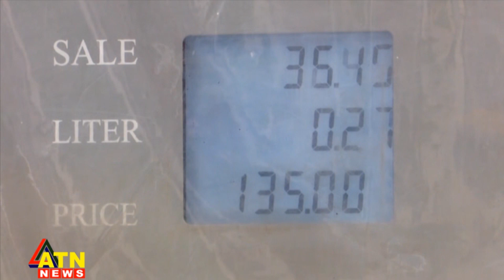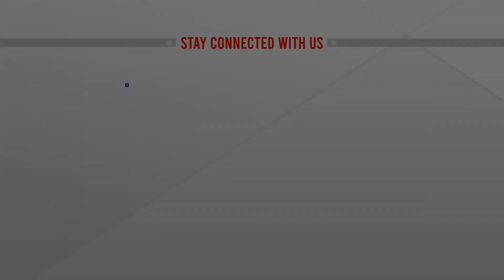জ্বালানির ওপর কর ছাড় হবে কিনা? NBR TAXETION ON OIL | Oil Price | Price Hike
জ্বালানির ওপর কর ছাড় হবে কিনা? NBR TAXETION ON OIL | Oil Price | Price Hike  | bangla news |  bangladesh news | latest bangla  news | latest news | top bangla news